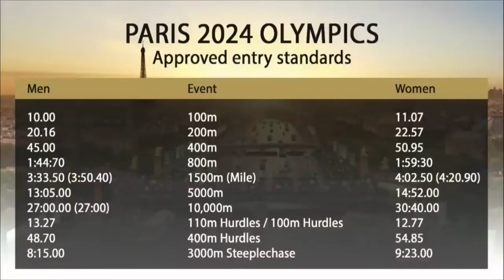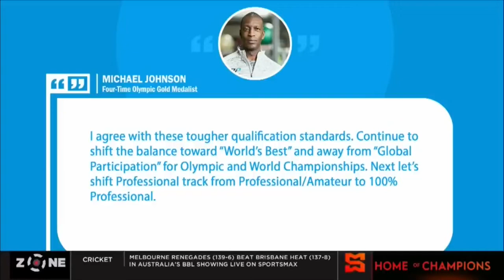World Athletics to Introduce Repechage Round at Paris 2024 Olympic Games, What's Your Opinion?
In the new repechage format, athletes who do not qualify by place in round one heats, will have a second chance to qualify for the semi-finals by participating in repechage heats.

This will replace the former system of athletes advancing through fastest times (q) in addition to the top placings in the first round heats (Q).

These events will now have four rounds – round one, repechage round, semi-finals and the final, with schedules varying according to the specific nature of the event.

The new format means that every athlete competing in the events with a repechage round will have at least two races at the Olympic Games.

As the 100m already has preliminary heats, before round one, the repechage will not be introduced in this event. In addition, the repechage will not be introduced in distance events as the need for proper recovery between rounds makes the format impractical.

World Athletics President Sebastian Coe said: “After consulting with our athletes and broadcasters, we believe this is an innovation which will make progression in these events more straightforward for athletes and will build anticipation for fans and broadcasters. The repechage rounds will give more exposure to our sport during the peak Olympic period and will be carefully scheduled to ensure that every event on our Olympic programme retains its share of the spotlight.”

The final regulations of the format, including the timetable as well as system of advancement in each event, will be announced well in advance of the Olympic Games.